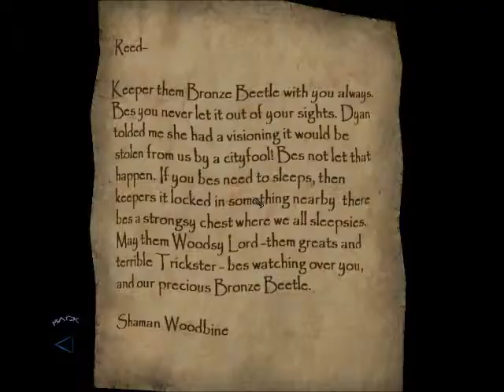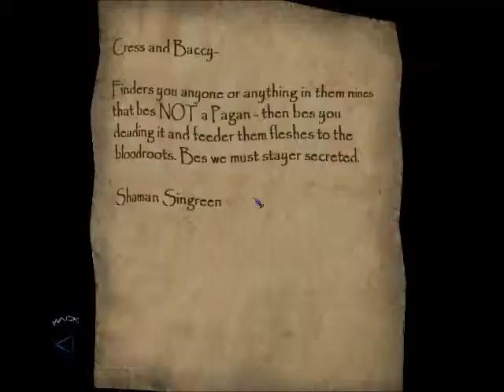Let's Play Thief Deadly Shadows (S4 P3) Pagan Noises